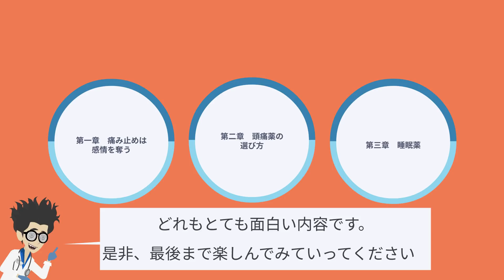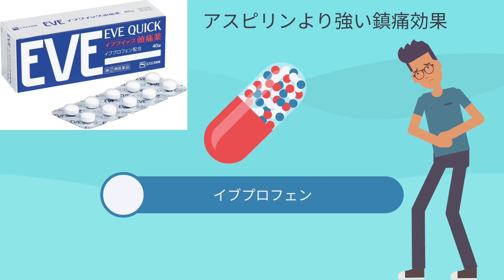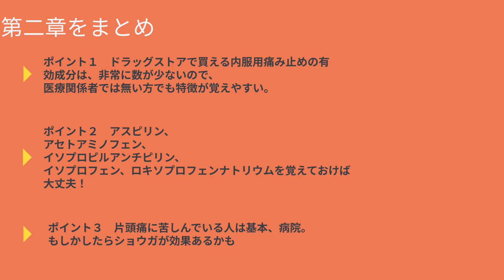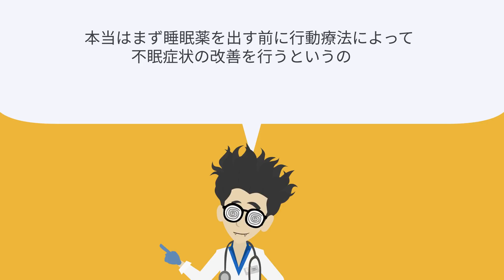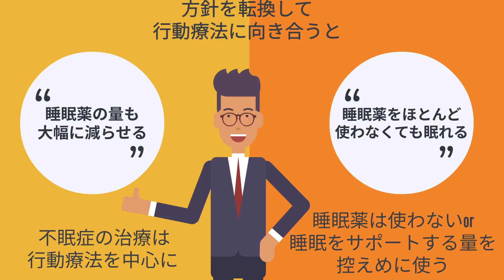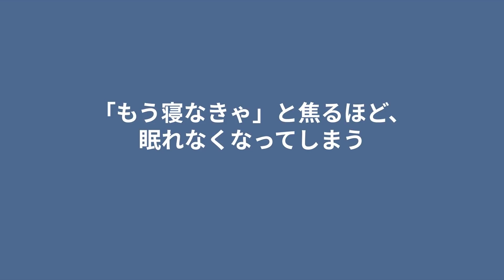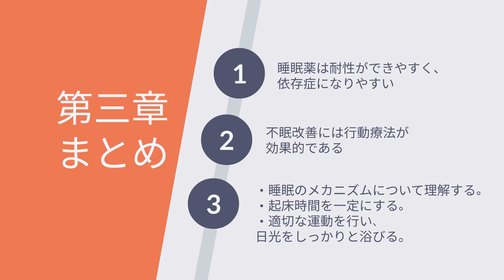【LIFEHACK】「〇〇は人の心を奪う！？」を世界一分かりやすく要約してみた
▼【参考文献】
Oral Contraceptives Impair Complex Emotion Recognition in Healthy Women
薬局で買うべき薬、買ってはいけない薬
やさしい家庭の医学
「絶対に失敗しない」５つの健康習慣

1日5冊ほどの読書を5年以上続けている、心底本を愛するオタク。